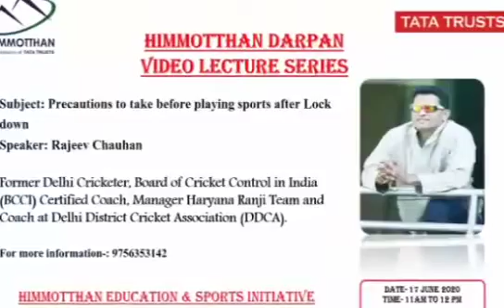Video Lecture series-5, Rajeev Chauhan, former Delhi All-rounder, Manager Haryana Ranji Trophy Team